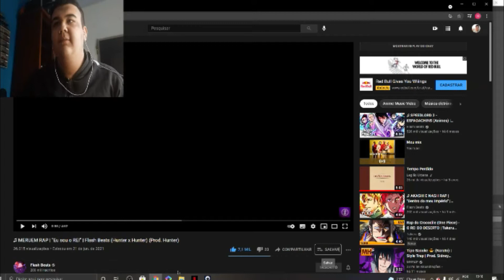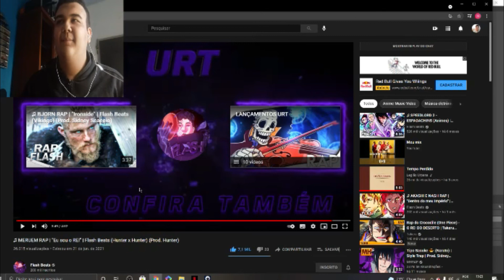REACT DO ♫ MERUEM RAP | "Eu sou o REI" | Flash Beats (Hunter x Hunter)